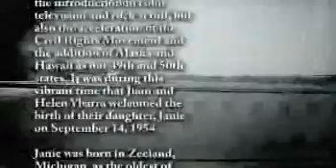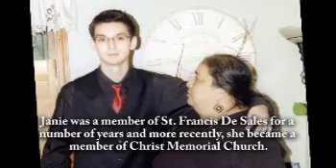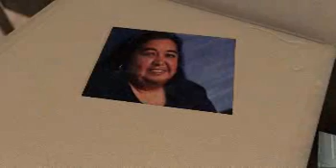Janie (Ybarra) Quintero - Life Story Digital Film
Life Story Funeral Homes present the life of Janie (Ybarra) Quintero of Holland, MI. To read the obituary of Janie (Ybarra) Quintero, to read the full Life Story, or to leave a memory or comment, please